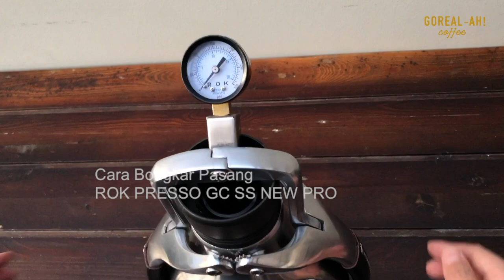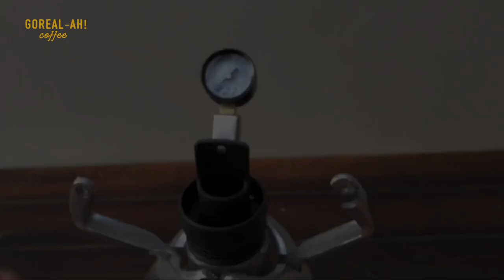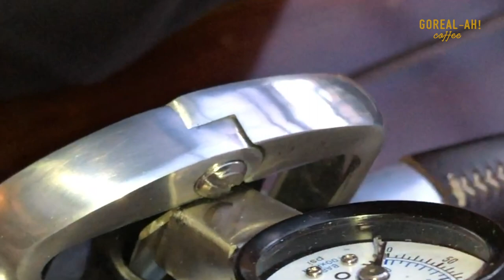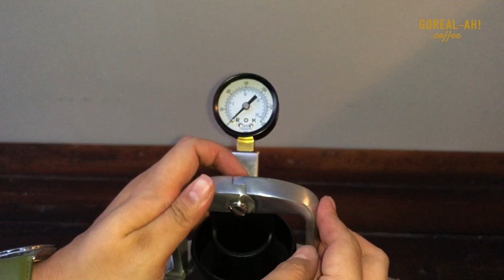Cara Bongkar Pasang ROK Presso GC SS NEW PRO terbaru 2022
Video tutorial cara bongkar pasang alat espresso manual ROK Presso GC SS NEW PRO edisi terbaru keluaran tahun 2022. Versi ini juga disebut dengan ROK Espresso GC SS Commercial Edition pada cetakan dus kemasannya.
Tonton detailnya untuk melihat beberapa tips penting.

Untuk memesan ROK Presso, silakan hub WA 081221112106 (tidak ada nomor lainnya).
Tokped: GOREAL-AH! coffee

Video by: Goreal-ah! Coffee